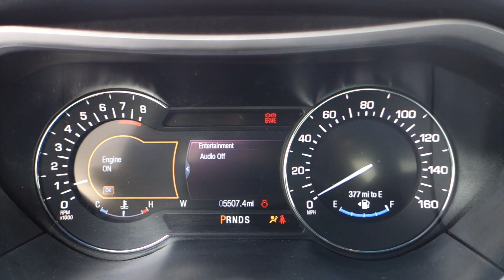2016 Lincoln MKZ 2.0L EcoBoost Start Up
Startup of a 2016 Lincoln MKZ 2.0L EcoBoost with the Premiere 100A Equipment Group in Magnetic with an Ebony interior. This MKZ was rented from National Car Rental in Honolulu, Hawaii (HNL), and has a 2.0L EcoBoost engine generating 240-hp paired to a 6-speed automatic transmission.

National classifies the MKZ as an LCAR (Luxury). As rented, the MKZ has an MSRP of $35,190.